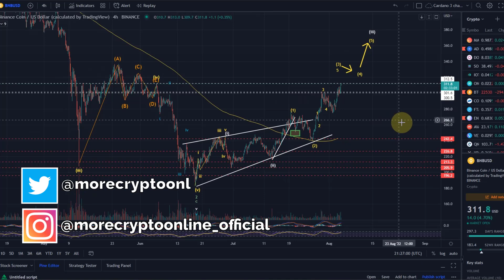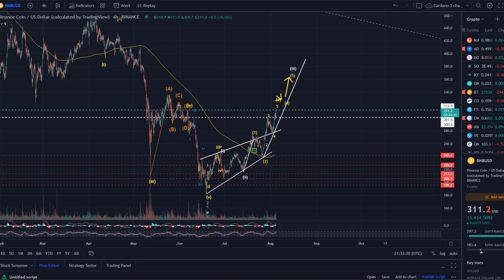Binance Coin BNB Price News Today - BNB Technical Analysis Update Now and Price Prediction!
Binance Coin BNB Price News Today - BNB Elliott Wave Technical Analysis Update Now and Price Prediction! In this video I talk about a technical analysis of the BNB Binance cryptocurrency price and I talk about some important price moves that are happening right now! BNB Coin Price Prediction! I carry out an Elliott Wave analysis of Binance Coin.